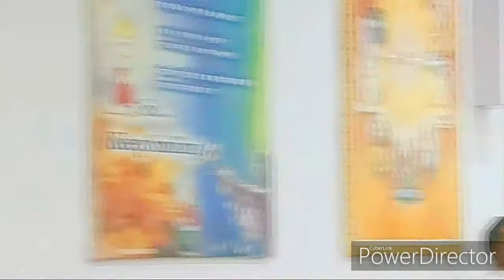100% सफलता प्राप्त करने वाले विद्यार्थियो के 5 चमत्कारी लक्ष्ण हैं... By राजयोगीB.K.मंजूनाथ भाईजी ,